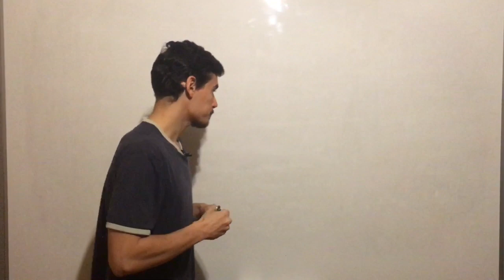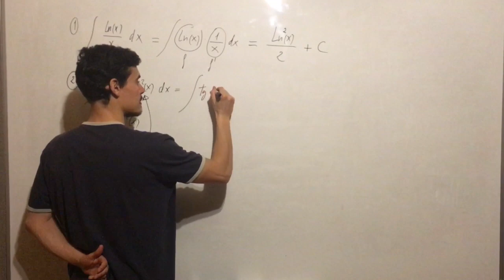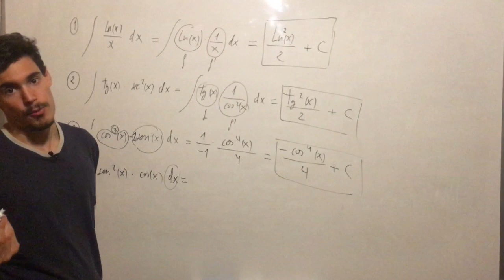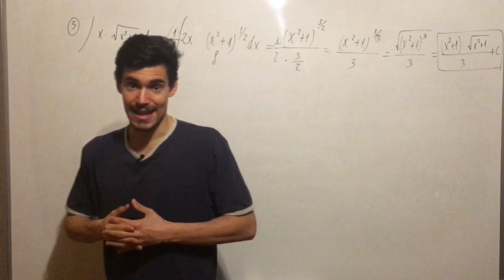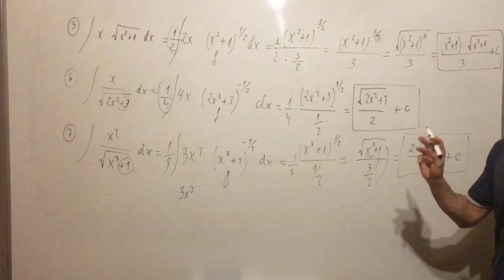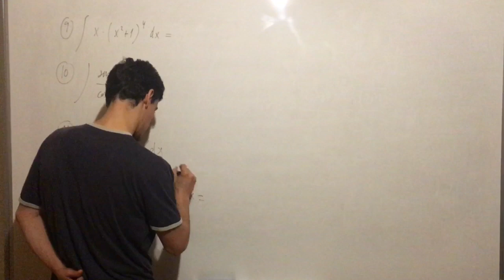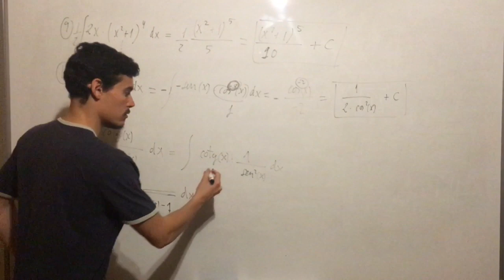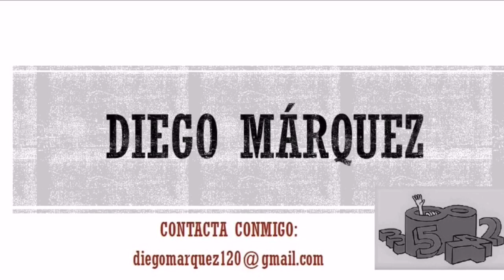CURSO INTEGRALES PARTE 2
En este capitulo de "CURSO INTEGRALES PARTE 2", Diego Márquez te enseña a mejorar tu calculo de integrales inmediatas.
Esta incluido en la lista de reproducción curso de integrales, que te enseñara paso a paso y desde cero a integrar para siempre.

Un saludo y muchas gracias a todos.